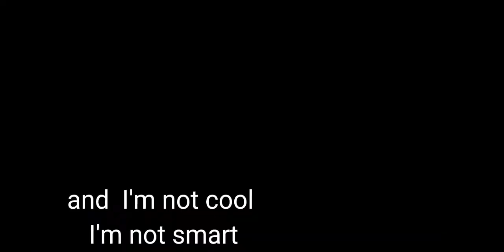Brutal | Olivia Rodrigo | Tazor the Sable GSD Edit | read description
hi y'all

I relate to this song sm. Lyrics I relate to are on screen
I also forgot to put "I only have 2 real friends"
bc everyone hates me rn :/...

so ye...

~Tazor